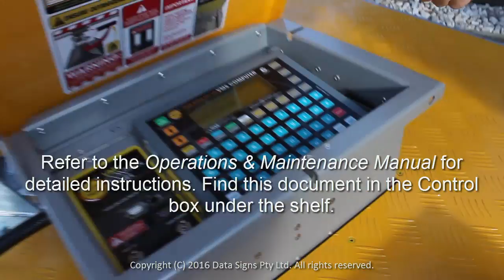PTL Trailer Coupling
This video guides you through the process of coupling together the Front and Back trailers. Applies to the DataSign-PTL and Dual-S models.